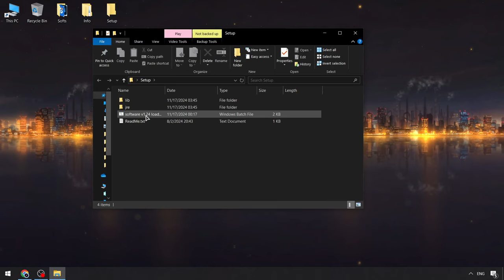Free 2024 Blox Fruits Hack [NEW] | Blox Fruits NEW Script | Roblox x Blox Fruits Executor [UPDATED]